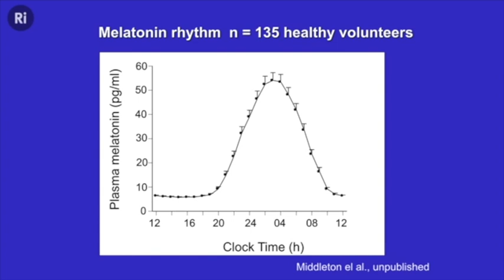【PTE大西瓜】PTE真题: Re-tell Lecture · Melatonin(Video) · Real Test Question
微信公众号：PTE大西瓜
喜马拉雅FM：PTE大西瓜
B站：PTE大西瓜
地址：306/125 Swanston street, Melbourne, VIC 3000

Audio Transcript 真题原文：

I'm just going to take on the stuff where left off. The hormone I want to talk to you about is called melatonin. And it’s synthesized in the Pineal Gland（松果腺）, which is very small. It is the size of a pea in your brain. Decartes （笛卡尔）called it “the seat of soul”, and it is where melatonin is made. And it has a rhythm as well. And in the sense, it is the opposite of cortisol（皮质醇）. It peaks at night. We call it as the darkness hormone. In every species that we studied, melatonin occurs at night. And it's a hormone that prepares you for the things, that your species, does at night. So, of course, in humans we sleep, but animals, like rodents（啮齿动物）, they are awake. It’s a hormone that is related to darkness behavior.